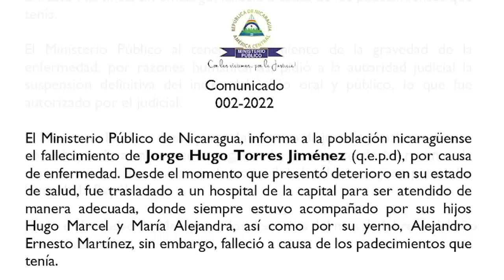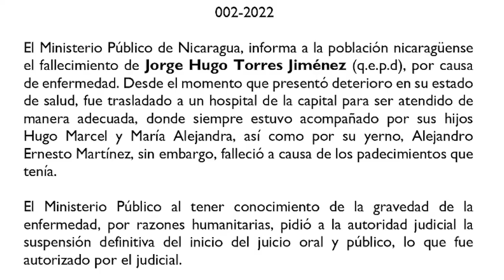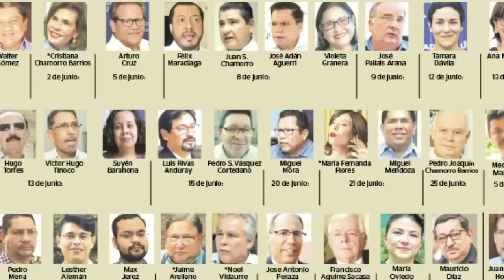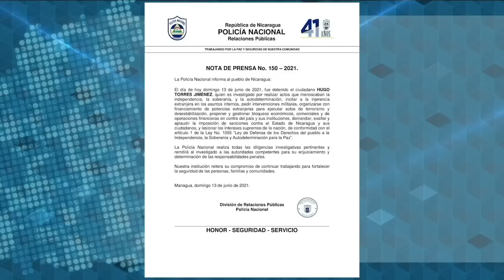Luis Carrión exige investigación independiente del "crimen" del preso político Hugo Torres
El miembro de Unamos, antes MRS, Luis Carrión, exige una investigación independiente sobre la muerte del preso políticos Hugo Torrres, que califica como un "crimen".